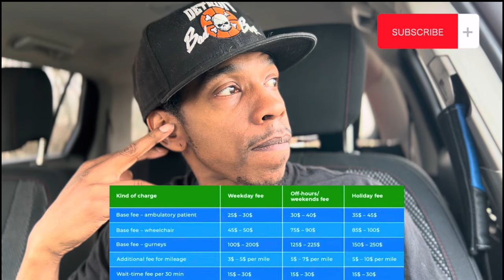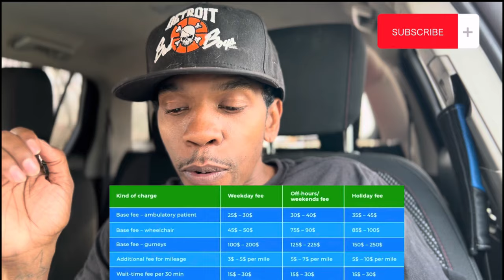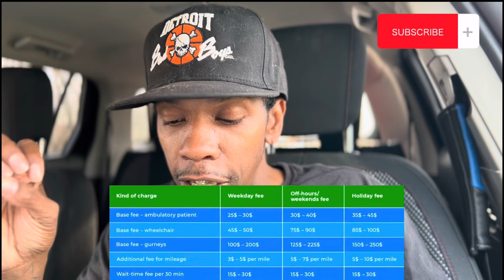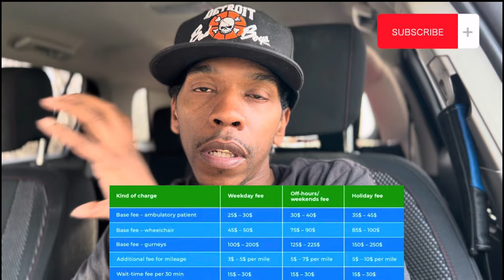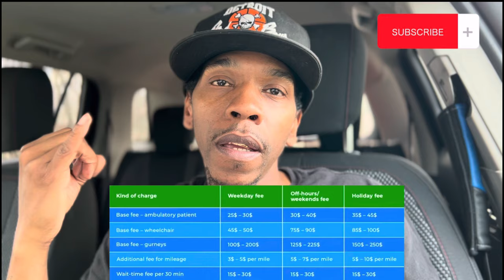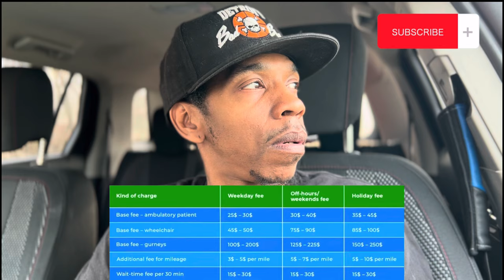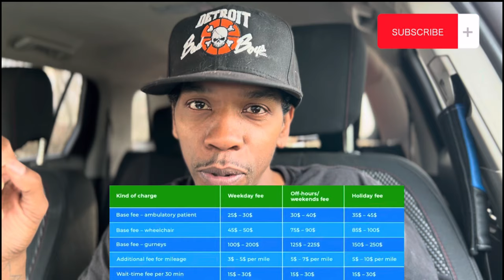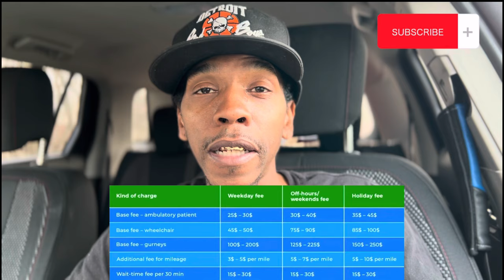HOW MUCH DOES MEDICAID PAY NEMT BUSINESSES FOR SERVICES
In this informative video, we delve into the intricate details of Medicaid payments for Non-Emergency Medical Transportation (NEMT) businesses. Understanding the financial aspects of NEMT services is crucial for both providers and individuals seeking reliable transportation for medical appointments.

In the first section, we explore the Medicaid reimbursement structure for NEMT providers, shedding light on the factors that influence payment rates. From mileage reimbursement to fixed fees, we break down the components that contribute to the overall compensation received by these essential businesses.

Moving on, the second paragraph delves into the challenges and opportunities NEMT businesses face within the Medicaid reimbursement framework. We discuss common hurdles providers encounter and strategies they can employ to optimize their reimbursement potential. This segment provides valuable insights for NEMT entrepreneurs aiming to navigate the complex landscape of Medicaid payments.

The third section offers a comparative analysis, highlighting regional variations in Medicaid reimbursement for NEMT services. Viewers gain insights into how payment rates may differ across states, providing a comprehensive perspective on the financial dynamics of NEMT businesses and the factors influencing these variations.

Finally, we conclude the video by addressing potential future developments and policy changes that could impact Medicaid payments for NEMT providers. By staying informed about the evolving landscape, businesses can position themselves strategically to adapt to regulatory shifts and ensure financial sustainability in the ever-changing healthcare environment. Watch this video to gain a comprehensive understanding of how Medicaid pays NEMT businesses and the broader implications for this vital sector.
📄Do you need more questions answered book our 90 zoom consultation

Fanbase: theehomeschooldad

👨🏾‍🏫Complete walk through the process and on going support we offer our mentorship

🍽️Come join our 1 on 1 consulting